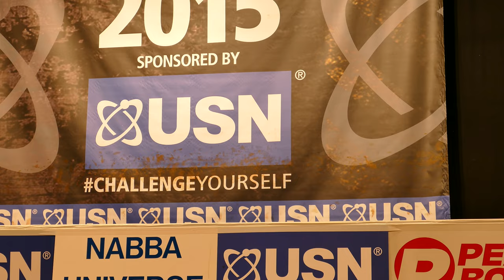Jo Walker - Masters Over 40 - NABBA Universe 2015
Position 6th
Prejudging